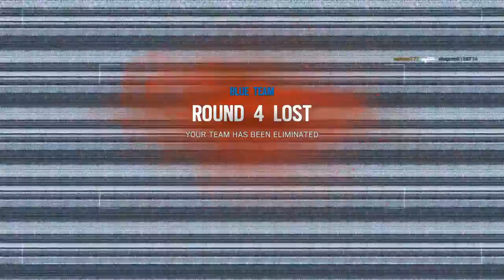Cluch round 5 with montagne